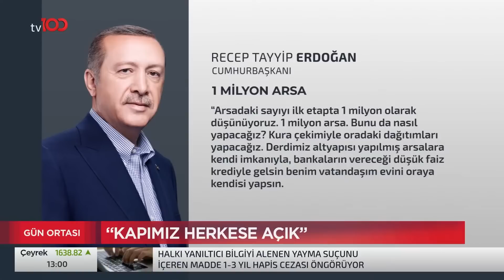Cumhurbaşkanı Erdoğan'dan Asgari Ücret Açıklaması | Tv100 Haber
Cumhurbaşkanı Erdoğan'dan asgari ücret açıklaması. "Farklı bir hazırlık var."

TÜRKSAT 4A
Frekans: 12729
Sembol: 30000
Polarizasyon: V (Dikey)